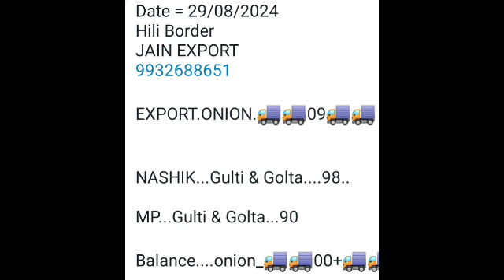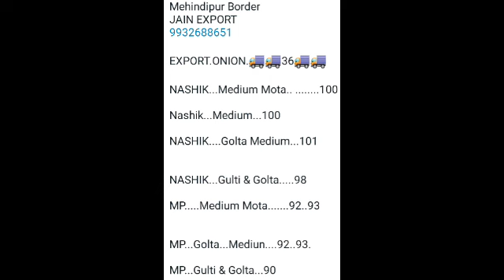30, 08 ,24ndore Shajapur Mandi pyaj ka bhav